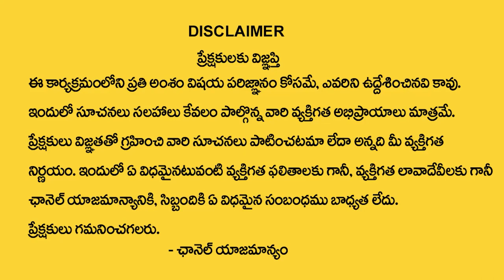8th Date Of Birth Numerology Prediction By Khironn Nehuru || Power of Numrology || Manam TV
Watch ►8th Date Of Birth Numerology Prediction By Khironn Nehuru || Power of Numrology || Manam TV